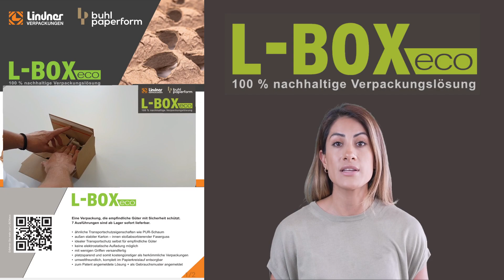Nachhaltige Verpackungen Ansbach. Das nachhaltige und umweltfreundliche Verpackungssystem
„L-Box eco“ ist eine umweltfreundliche und nachhaltige Verpackungslösung des Unternehmens „Lindner Verpackungen“, das sich auf Verpackungslösungen spezialisiert hat. Die „L-Box eco“ ist eine spezielle Verpackungslösung, die darauf abzielt, umweltfreundlich zu sein und den Einsatz nachhaltiger Materialien zu fördern.
-Eine Verpackung, die empfindliche Güter mit Sicherheit schützt. 7 Ausführungen sind ab Lager sofort lieferbar.
Meine Kollegen beraten sie gerne, damit Ihre Ware sicher und dabei nachhaltig und umweltfreundlich an Ihr Ziel kommt!